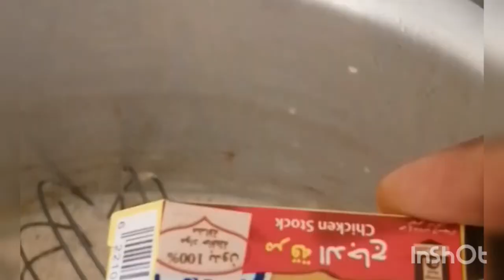HOW I DO COOK PINK MACORANA, ALL MY CHILDREN LIKE IT🚸🚸🚸 😋😋😋.